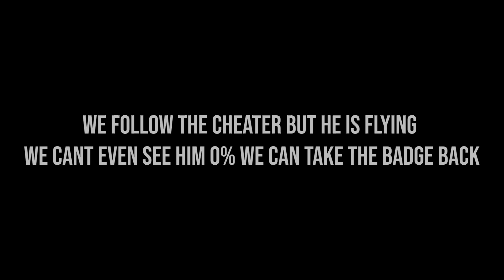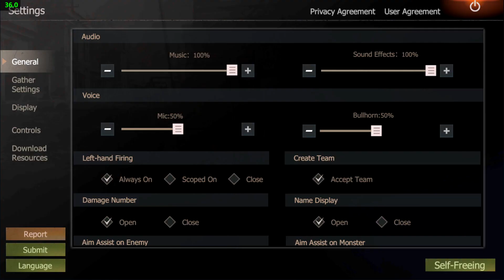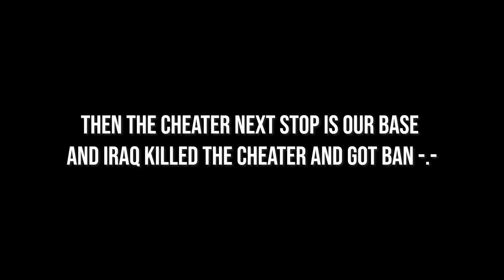Cheater Ruined Our Raid Cheater vs Bug Online Raid Defense Part 1 Last Island of Survival | Last Day